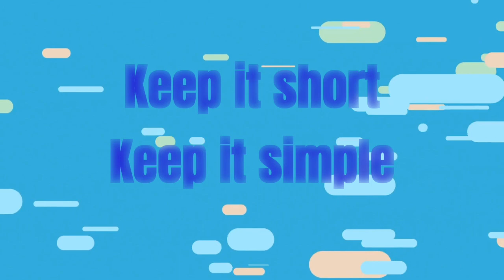Best Foot Forward Psychedelic Music & Lyric Video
New Original song from John Frank Songs. All times in history are the most important and now is no exception. Putting my musical mantra of my Best Foot Forward is now upon us.